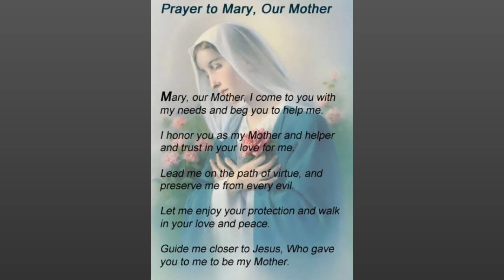Short Prayers 🙏 to Mother Mary. To make your day good.